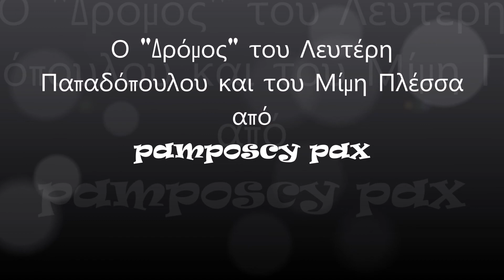"Ο Δρόμος" 1969 Ιστορικοί Δίσκοι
"Ο Δρόμος" κυκλοφόρησε στην Ελλάδα το 1969 από την Lyra. Θεωρείται ο πιο εμπορικός δίσκος στην Ελλάδα, Τους στίχους των τραγουδιών έχει γράψει ο Λευτέρης Παπαδόπουλος και τη μουσική ο Μίμης Πλέσσας. Ο Δρόμος έχει σαν κύριο ερμηνευτή το Γιάννη Πουλόπουλο ενώ συμμετέχουν επίσης η Ρένα Κουμιώτη και η Πόπη Αστεριάδη. Η ηχογράφηση έγινε στο στούντιο της Columbia με ηχολήπτη τον Στέλιο Γιαννακόπουλο

Ο κατάλογος των τραγουδιών του δίσκου με έξι κομμάτια στην κάθε πλευρά.

Α1 Γέλαγε η Μαρία – Γιάννης Πουλόπουλος 00:00
Α2 Φραγκοκλησά - Γιάννης Πουλόπουλος & Πόπη Αστεριάδη 02:08
Α3 Μέθυσ’ απόψε το κορίτσι μου – Γιάννης Πουλόπουλος 04:57
Α4 Ο Τρελλός – Γιάννης Πουλόπουλος 08:07
Α5 Πρώτη φορά – Ρένα Κουμιώτη 09:58
Α6 Πήρα σύννεφο δυο τόπια – Γιάννης Πουλόπουλος 12:12

Β1 Ξημερώνει Κυριακή – Γιάννης Πουλόπουλος 14:33
Β2 Η Μυρσίνη βάζει τ’ άσπρα – Γιάννης Πουλόπουλος 17:49
Β3 Δώδεκα μαντολίνα – Γιάννης Πουλόπουλος 20:21
Β4 Το Άγαλμα – Γιάννης Πουλόπουλος 22:29
Β5 Δώσε Μου Το Στόμα Σου – Ρένα Κουμιώτη 25:51
Β6 Έπεφτε Βαθειά Σιωπή – Γιάννης Πουλόπουλος 28:58